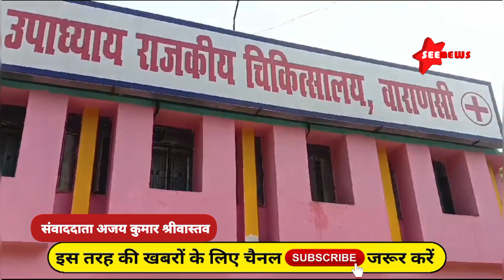पंडित दीनदयाल राजकीय चिकित्सालय वाराणसी साइकिल स्टैंड से साइकिल चोरी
वाराणसी

*पंडित दीनदयाल राजकीय चिकित्सालय वाराणसी साइकिल स्टैंड से साइकिल चोरी**वाराणसी*

*संवाददाता अजय कुमार श्रीवास्तव की रिपोर्ट*
 वाराणसी के पंडित दीनदयाल राजकीय चिकित्सालय पांडेयपुर वाराणसी में साइकिल स्टैंड की व्यवस्था तो है लेकिन वह किसी के संरक्षण में नहीं है आए दिन साइकिल मोटरसाइकिल चोरी हो रही है आज की भी यही घटना है पीड़िता ने साइकिल स्टैंड में साइकिल रखा और दवा लेने के लिए चला गया कुछ देर बाद  डॉक्टर को दिखाकर दवा लेकर आया तो साइकिल स्टैंड में साइकिल नदारत थी उसने गार्ड से पूछा तो गार्ड ने कहा कि लिखा हुआ है कि अपनी सामान की सुरक्षा स्वयं करें पिता जब पुलिस चौकी पहुंचा तो वहां चौकी पर कुंडी लगा हुआ था चौकी पर कोई भी कर्मचारी मौजूद नहीं था वहां से नंबर लेकर के पिता ने चौकी इंचार्ज को फोन किया चौकी इंचार्ज द्वारा कहा गया कि कल आकर एप्लीकेशन देना आकर एप्लीकेशन देना आखिर पीड़िता क्या करें वह घर चला गया साइकिल इस टाइम की समुचित व्यवस्था न होने के कारण साइकिल स्टैंड से साइकिल मोटरसाइकिल गायब हो जा रही है इसका जवाब दे ही कोई नहीं देता है मैं शासन को बताना चाहता हूं कि साइकिल स्टैंड किस अनुच्छेद व्यवस्था नहीं होगी तो साइकिल यूं ही चोरी होती रहेगी